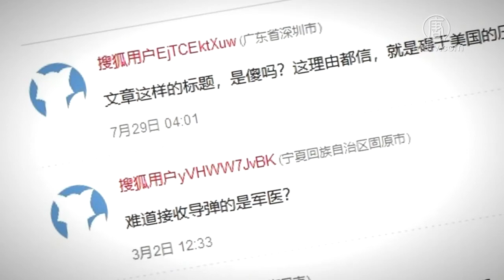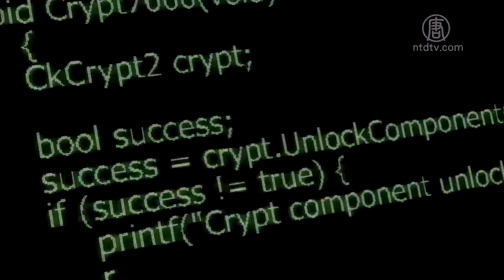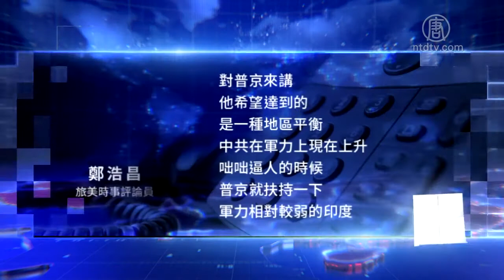共谍惹怒老大哥 俄罗斯不给中共导弹 720P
文章标题：【禁闻】共谍惹怒老大哥 俄罗斯不给中共导弹

【新唐人北京时间2020年07月31日讯】中共间谍无所不在，就连在老大哥俄罗斯的地盘上也毫无顾忌。近来有媒体爆料，俄罗斯正是因为中共的间谍活动而推迟了本应交付的S·400防空导弹给中共。

S-400防空导弹，是俄罗斯国土防空军第三代地对空导弹系统。

据了解，这型防空导弹可应对从超低空到高空、近距离到超远程的全空域对抗密集多目标空袭，中国是第一个获得S-400的国家。

2014年，中共当局与俄国签订S-400防空飞弹采购合约，总金额达30亿美元，第一批于2018年获交付。俄罗斯军火出口负责人透露，由于疫情在中国肆虐，第二批合约可能会延后交货。

对于俄罗斯暂停交付导弹系统，中共媒体解读为俄罗斯暖心，不想给中国添麻烦。

不过，有消息指出，俄罗斯正赶工制造S-400给印度。

根据印度媒体《LiveMint》报导，俄罗斯于2018年交付“导弹发射车”之后，接下来却迟迟没有把后续飞弹交给中共。而印度在2018年才跟俄国签订S-400采购合约，比中共足足晚了4年，最快将在明年就能抢先获得。

报导说，是因为中共涉嫌买通俄国专家窃取其军事机密，俄罗斯愤而暂停交付S-400防空导弹。

旅美时事评论员 郑浩昌：“俄罗斯表面上跟北京是称兄道弟，但实际上对北京是相当防范的，反过来也是这样。这种有共产基因的政权，很善于窝里斗，它们从来没有真正的盟友，为了手中的权力，可以出卖任何人。”

2016年，俄罗斯著名科学家、北极科学院院长米特科（Valery Mitko），他在中国大连海事大学担任客座讲师时，被中共吸收为间谍，借由一年两次往返中俄的机会，挟带俄国国家机密送给中共。据报导，米特科涉嫌向中共提供有关声纳和探测潜艇方法的情报。米特科在今年2月以“间谍活动形式的叛国罪”被捕。

旅美时事评论员蓝述认为，俄罗斯已感受到来自中共的威胁了。

旅美时事评论员 蓝述：“俄罗斯本来也是个共产党的国家，它对共产党的这一套做法是非常了解的。所以说，它看了中共的崛起，和中共崛起所走过的这种不择手段的、掠夺性的发展方式，它了解一个崛起的中共，将会为俄罗斯带来什么样的威胁。这是俄罗斯拖着，不愿意把导弹给中共的原因的一方面。”

长期以来，外界一直认为俄罗斯是中共的盟友。蓝述表示，中共在所谓崛起的道路上掠夺一切可能资源，在中共眼里，俄罗斯也就是一个资源。

蓝述：“中共在俄罗斯关系上也是不择手段，窃取俄罗斯的这些国防和科技情报。中共做事的方式，实在不像把俄罗斯作为盟友。那俄罗斯的这些军方、科技界，当然会对中共不满，俄罗斯政府当然也会对中共不满。”

分析认为，自从今年中印边界爆发激烈流血冲突之后，印度加快脚步整军经武，印度国防部长辛格6月底的莫斯科之行，促使俄国答应提前交付大量武器弹药，包括米格-29SMT和苏-30SM战斗机，以及S-400导弹系统，一旦交付，可迅速对中共构成极大威胁。

郑浩昌：“对普京来讲，他希望达到的是一种地区平衡，中共在军力上现在上升、咄咄逼人的时候，普京就扶持一下军力相对较弱的印度，就有利于达成这种平衡，俄国把导弹交给印度更快，就是这个原因。”

蓝述认为，中共推动的“一带一路”，实际上是入侵了俄罗斯后院，更阻碍普京推动的“欧亚经济同盟”（EAEC, Eurasian Economic Community）的野心。

蓝述：“在中亚地区通过一带一路，通过这种债务性的外交方式，然后在中亚国家建立它自己的军事基地，实际上它就已经直接威胁到了俄罗斯的利益。”

评论认为，中共以金钱收买友情的方式，能否和俄罗斯建立长期盟友的关系，其实要打一个大问号的。因为同样是共产国家，关键时刻谁出卖谁，都不会手软。

采访/陈汉 编辑/黄亿美 后制/钟元

然后人数。

大纪元

2005年1月12日